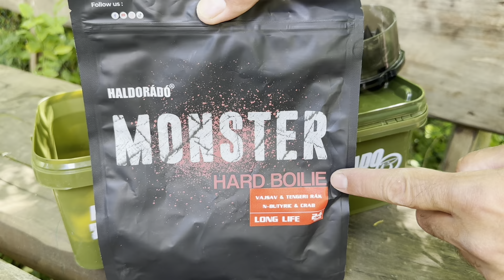Nyári fogós receptek felmelegedett vizekre 2024 - 3. rész Nyári nagy pontyok MONSTER csomagja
A FermentX termékcsalád a nyári időszak legnépszerűbb csalogatóanyaga. 2024-től egy új ízzel bővült ez a szortiment, ez pedig a Csípős Barack. A savanyú és csípős íz remek kombinációja ez, mely nemcsak amurok, de pontyok horgászatához is első osztályú csemege. A Method Boxok jellegzetessége, hogy nem felhasználásra kész állagúak, hanem a dobozban található száraz anyagra kell ráönteni a mellékelt tejsav koncentrátumot, valamint némi vizet. A FermentX Method Box - Csípős Barack, és a FermentX Method Box - Tejsavas Betainos változatokat össze is lehet keverni, de külön is be lehet nedvesíteni, majd rétegezni azokat a kosárba töltéskor.

E rétegezés egyik fontos eleme lehet a csomagban található FermentX Activator Gel - Tejsavas Betainos is, mely igazi nyári aromabomba. Csali tekintetében a SpéciCorn Limited Edition - Csípős Barack került az összeállításba.

Nyári, csípős FermentX Mix method horgászathoz

1 doboz FermentX Method Box - Csípős Barack
1 doboz FermentX Method Box - Tejsavas Betainos
csali: SpéciCorn Limited Edition - Csípős Barack
plusz aroma: FermentX Activator Gel - Tejsavas Betainos
A recept hozzávalóit egész, bontatlan csomagolásban szállítjuk, tehát nem a receptben meghatározott részmennyiség kerül kiszállításra!